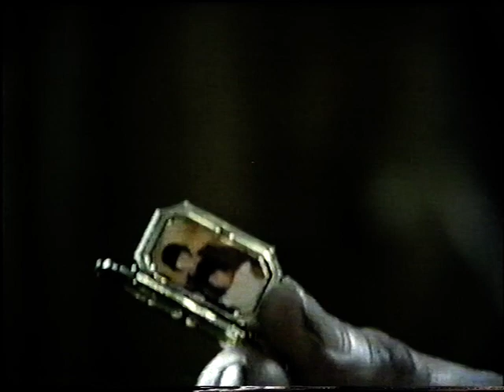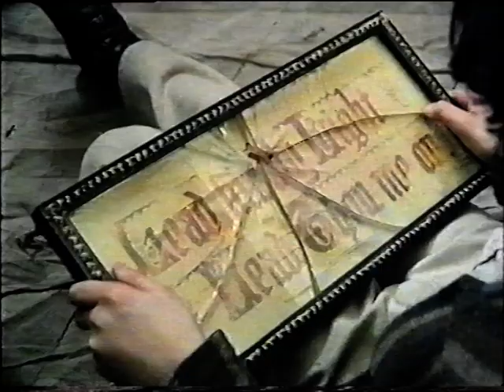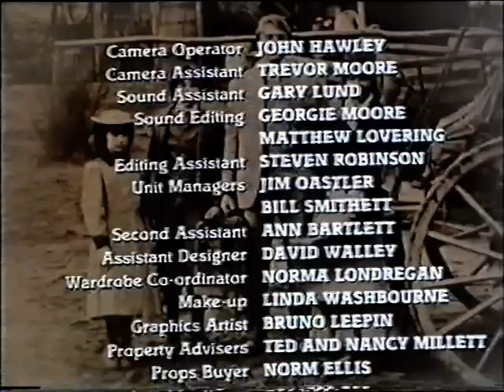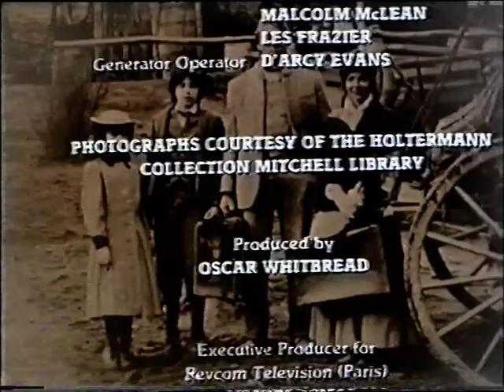Golden Pennies TV Series 1985 -Чужое золото 1985 ч 7 серия (русский дубляж)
Год выпуска: 1985
Страна: Австралия, Великобритания
Студия: Central Independent Television PLC
Жанр: приключения, семейный
Продолжительность: 0:25:30

Перевод: Авторский (одноголосый закадровый) Сергей Визгунов

Режиссёр: Оскар Вайтбред ⋮ Oscar Whitbread

В ролях: Кэрол Дринкуотер, Брайан Маршалл, Михаэлла Абай, Тибби Карман, Герард Кеннеди, Джейсон Донован, Фрэнк Уилсон, Синди Ункауф, Лоуренс Ма, Дэймон Сандерс.

Описание: Австралия, в 1854-й год. На примере семьи Гринвуд показано время австралийской «золотой лихорадки». Люк и Ребекка Гринвуд переезжают со своими детьми Джеком и Люси из Англии в Австралию, чтобы попытать счастья в городке золотоискателей Иерихоне. На новом месте они сталкиваются с различными трудностями. В то же время Джек и Люси находят себе новых друзей – китайца Лин Пинга, девочку-циркачку Клеопатру, аборигена Боджинду. Они переживают много приключений, противостоят вредному лавочнику мистеру Лавджою, раскрывают его связь с бандитами.

• Перевод осуществлен в рамках проекта «Краудфандинг» Рутрекера.
• Перевод на слух с нуля и озвучивание – Сергей Визгунов.
• Идейный вдохновитель, организатор и координатор проекта – list_id.